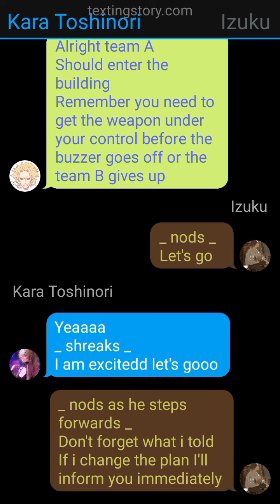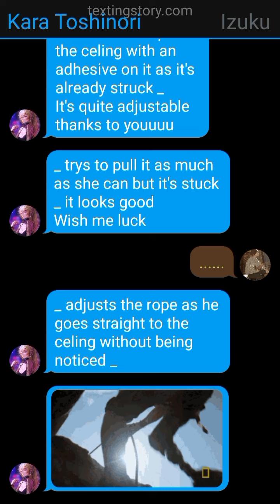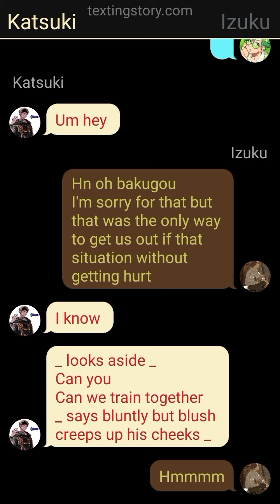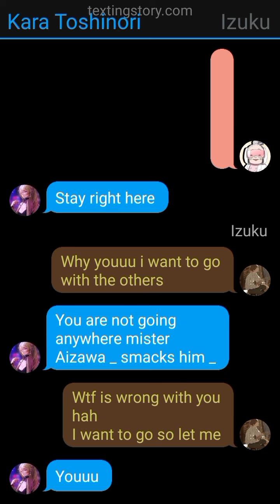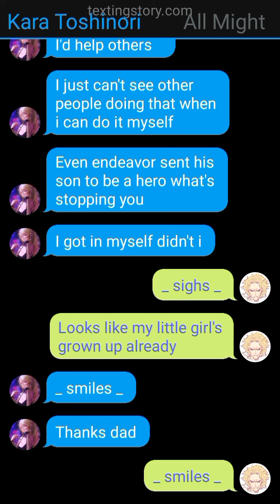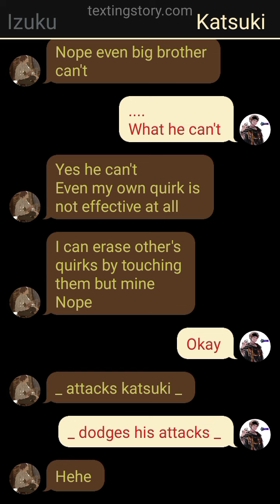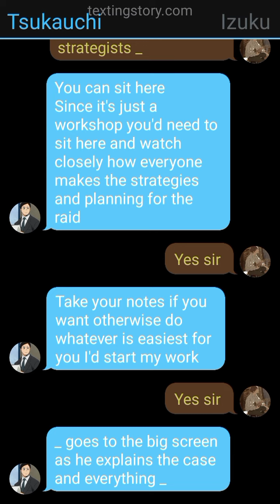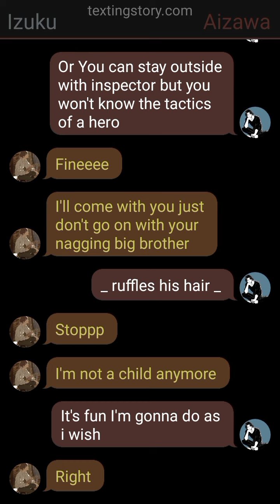Aizawa's Little Brother x Almighty's Daughter Part 3 ( The Internships ) ~MHA Texting Story